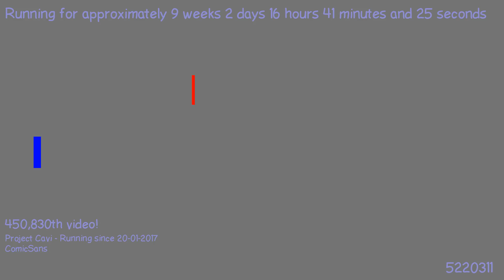1493068801 - Webdriver Cavi - H2